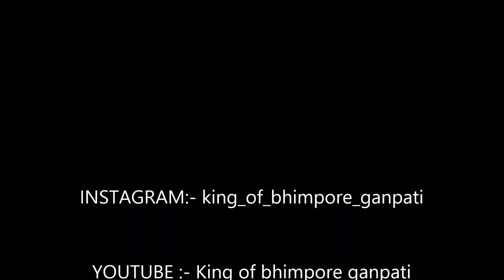JUNASTREET GANESH MAHOTSAV PART-2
USE OUR HASTAGE ON INSTAGRAM :-